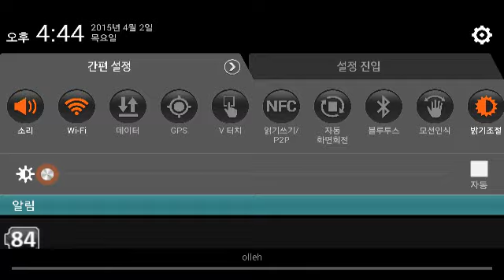Metal slug defense. WIFI! MAGOT & MINI HERMIT Deck (1.20.2 ver)